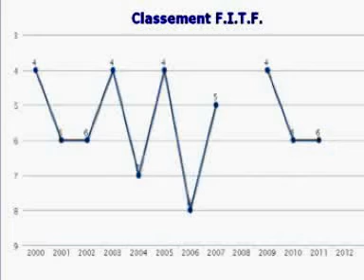05 Pierre CHARPENTIER - fc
Championnat International - 8 Septembre 2012 - Romorantin (41)